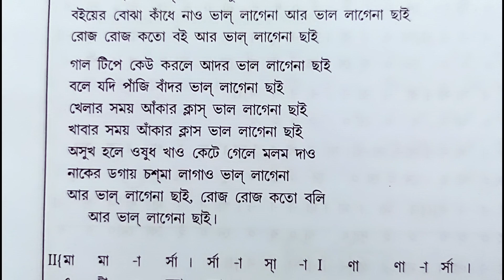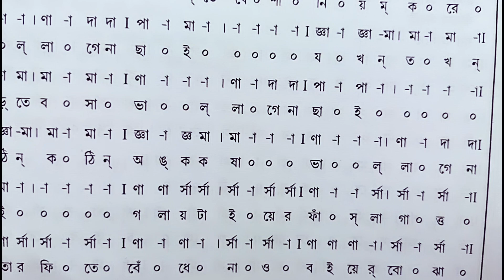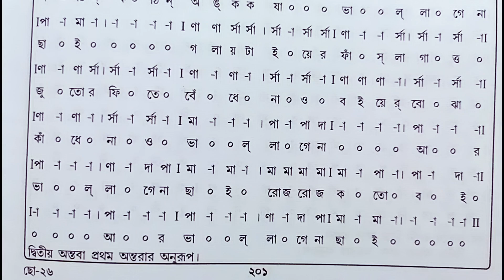Eta Korona Ota Korona ||(এটা কোরনা ওটা কোরনা)|| Swaralipi || Aditya Narayan .